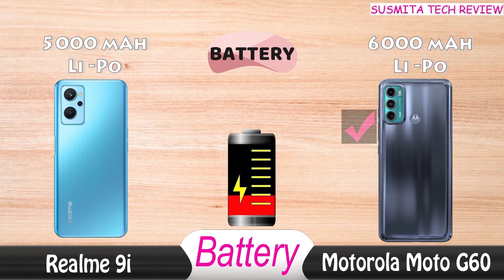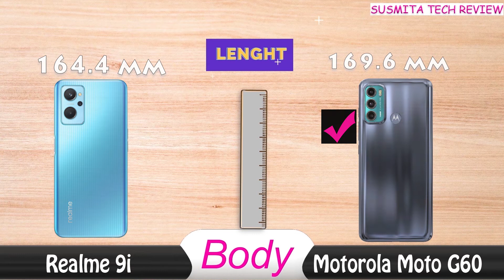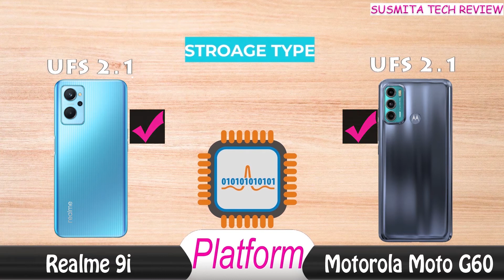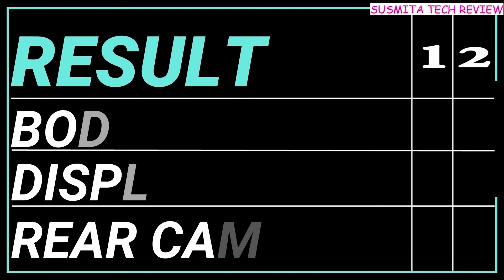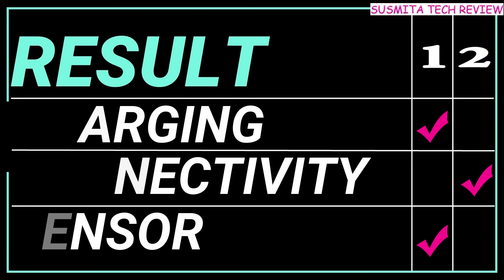realme 9i vs moto g60